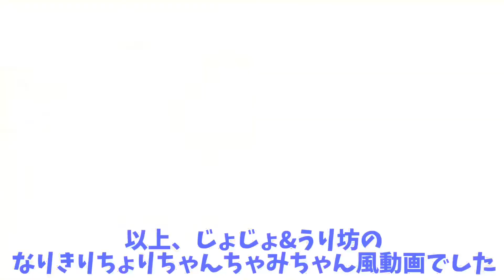【ピカチュウプニライト】で遊ぶ猫たちのBGMに憧れのあの曲入れてみた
ピカチュウプニライトで遊ぶアメショたち。そのBGMに憧れのちょりちゃみチャンネルさんでお馴染みのあの曲を入れてみました。誰でも簡単に自動であの曲を入れる事が出来ちゃうアプリがあるんです^_^

にゃんこ紹介^ↀᴥↀ^

グレーのアメショ→じょじょ♀3歳・のんびり屋のツンデレちゃん

茶色のアメショ→うり坊♂0歳・食いしん坊の甘えっ子

#￼￼￼ピカチュウプニライト